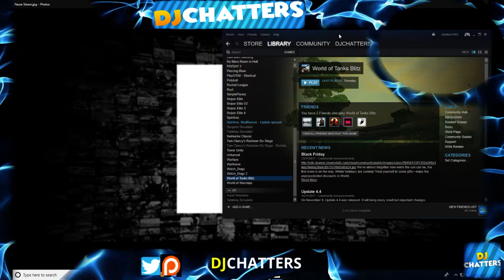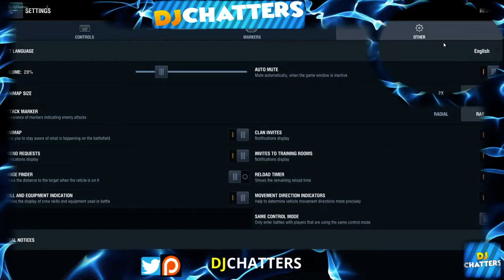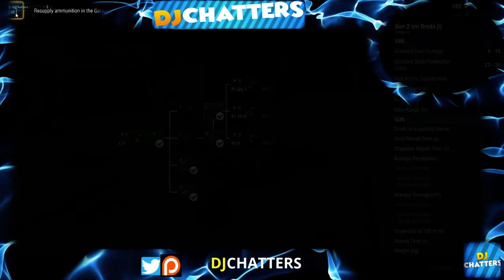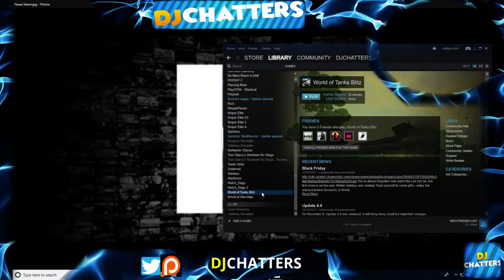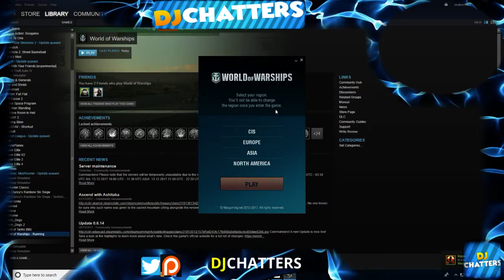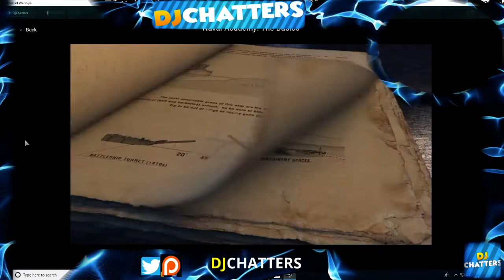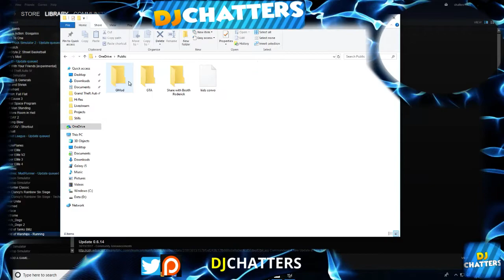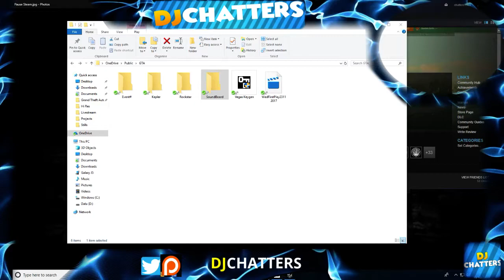Firstplay Wednesday #7 World of Tanks and World of Warships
GPU: GeForce GTX 950
CPU: AMD A10-7800 Radeon R7, 12 Compute Cores 4C+8G
Memory: 12 GB RAM (11.95 GB RAM usable)
Current resolution: 1920 x 1080, 60Hz
Operating system: Microsoft Windows 10 Home